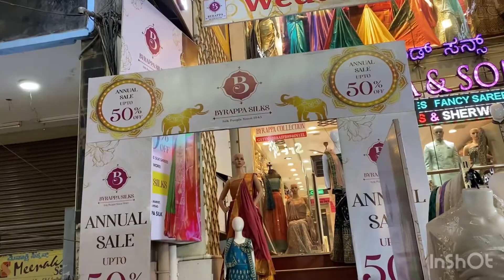Byrappa Silks Chickpet Bangalore | WhatsApp shopping & Courier Available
Byrappa Silks
184 Chickpet main road
Opp Devatha market
Bangalore- 560053

Awesome place for buying silk sarees at affordable range.